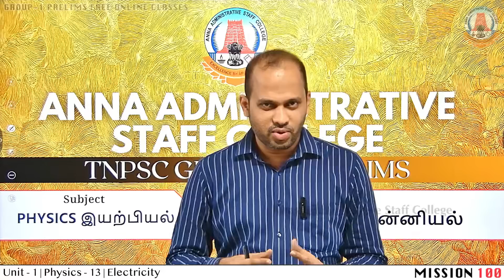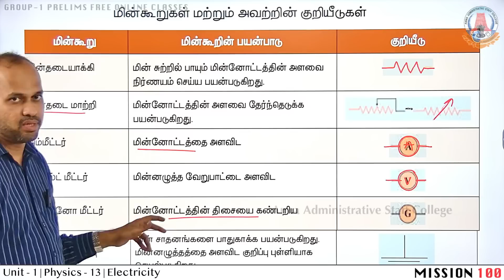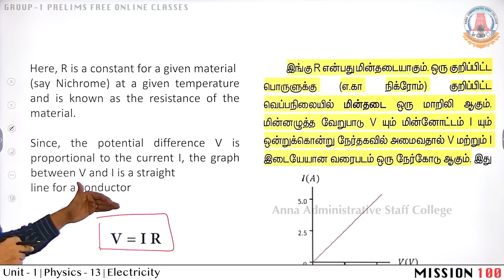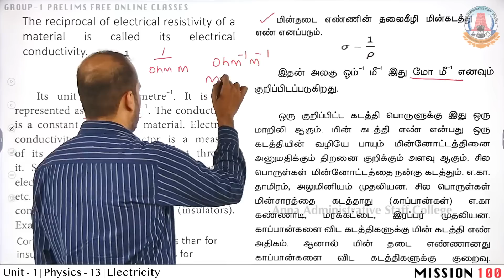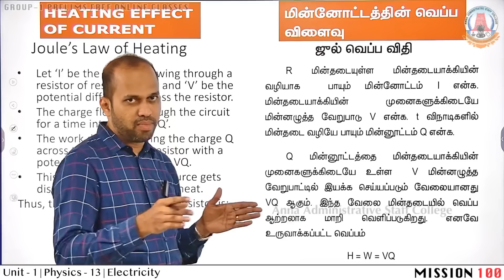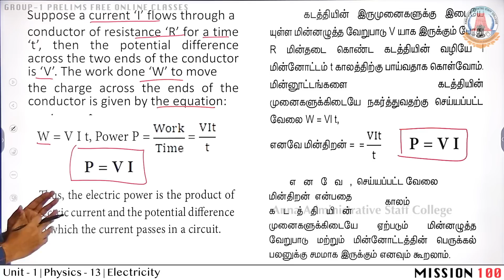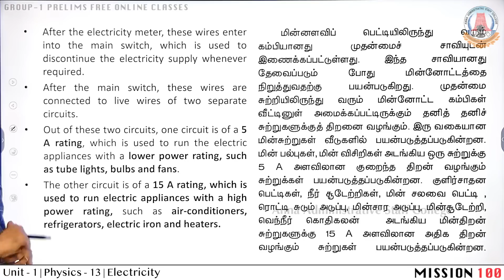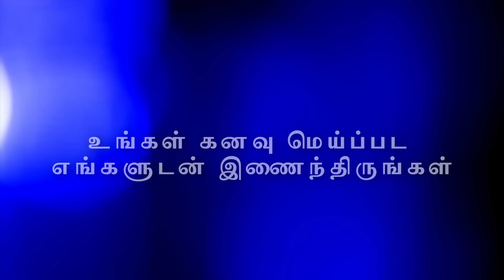MISSION 100 | TNPSC Group -1 Prelims | PHYSICS 13 | Electricity | Mr. Vijayakumar